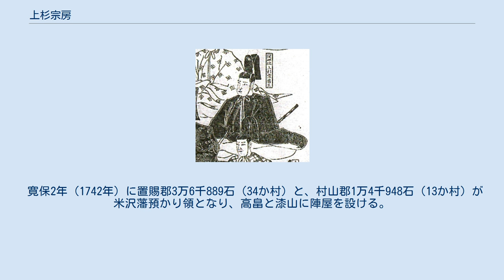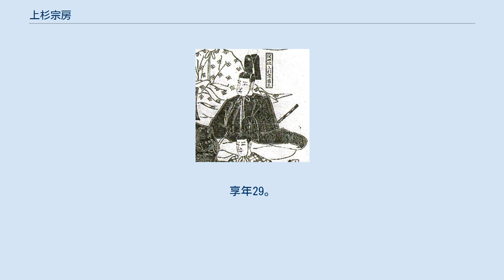上杉宗房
上杉 宗房（うえすぎ むねふさ）は、江戸時代中期の大名。
出羽国米沢藩7代藩主。
上杉宗家（山内上杉家）23代当主。
 5代藩主・上杉吉憲の次男として誕生した。
『寛政重修諸家譜』では正徳2年（1712年）生まれとしているが、有力なのは『上杉家御年譜』の享保3年（1718年）6月17日生まれという説である。
享保19年（1734年）5月13日、兄・宗憲が嗣子無くして死去したため、その養嗣子となって同年6月28日に家督を継いだ。
同年12月11日、従四位下・侍従兼民部大輔に叙任された。
藩主になるまでの初めの名乗りは勝豊（かつとよ）であったが、就任後は兄同様、8代将軍・徳川吉宗より偏諱を受けて宗房と改めた。
元文元年（1736年）に米沢藩に初入部する。
元文2年(1737年)に尾張藩7代藩主・徳川宗春の養女（松平義方の娘）である近姫と婚姻する。
 宗房の代になると、藩財政の窮乏だけでなく年貢の未納なども深刻となり、宗房は百姓に対して元文3年（1738年）に年貢の当年分完納を条件とした7か月分未納分延納許可などによる対策を講じた。
また、元文4年（1739年）には藩士の借り上げ分の一部返済を条件とした倹約令を出して藩財政を再建しようとしたが、あまり効果はなかった。
 寛保2年（1742年）に置賜郡3万6千889石（34か村）と、村山郡1万4千948石（13か村）が米沢藩預かり領となり、高畠と漆山に陣屋を設ける。
 延享3年（1746年）、兄と同じく嗣子無くして米沢にて死去した。
享年29。
墓所は米沢市内にある。
跡を同母弟の勝政改め重定が継いだ。